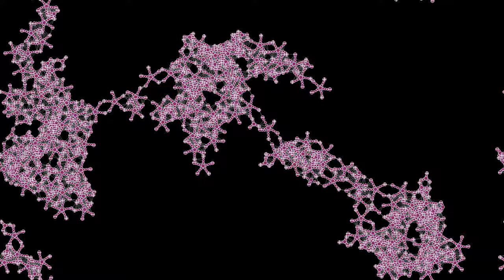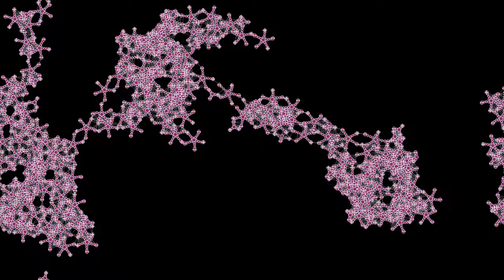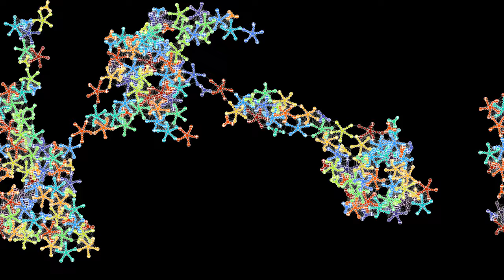Aggregating pentagonal and triangular molecules in an electric field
This simulation features two types of interacting molecules.The larger ones have a pentagonal symmetry, while the smaller ones have a triangular symmetry. The ends of the molecules "arms" are charged, with a charge alternating between positive and negative. Because the number of charged particles is odd, this makes the molecules globally charged, and breaks the pentagonal/triangular symmetry.
Particles that belong to different "molecules" interact with a Coulomb potential, complemented by a Lennard-Jones potential between particles of opposite charge, to prevent their collapse on a single point. In addition, particles of opposite charge that come within a certain distance can "react", thereby becoming members of a same "molecule". These reactions are highlighted by a quickly fading white disc. Particles within a molecule no longer interact via a Coulomb potential, but instead via a strong harmonic force, that tends to maintain their distance constant.
Clusters: 0:00
Orientation: 1:08
In the first part, particles in the same cluster are given the same color, which is updated when several clusters merge. In the second part, the particles' color hue depends on their orientation, modulo 72 degrees for the pentagonal molecules, and modulo 120 degrees for the triangular ones.